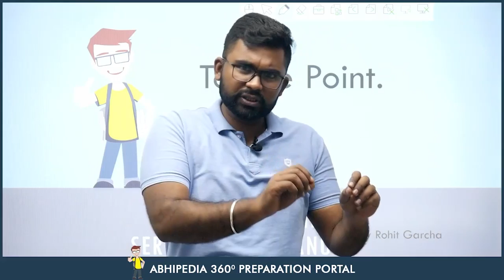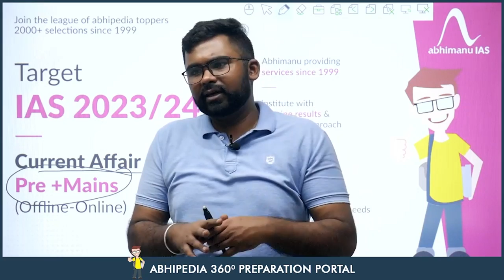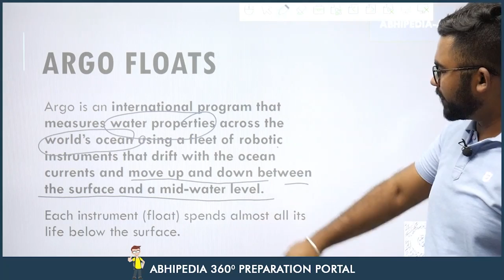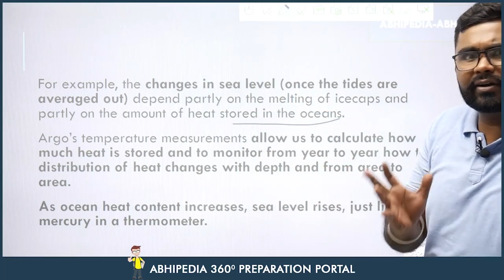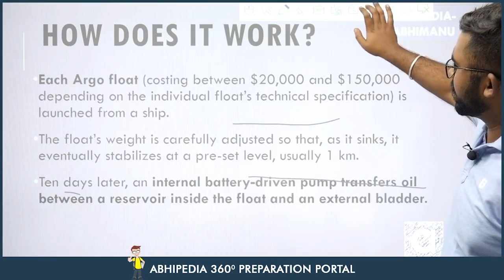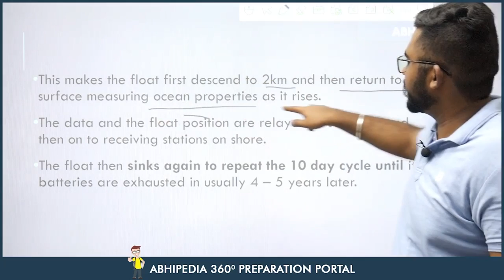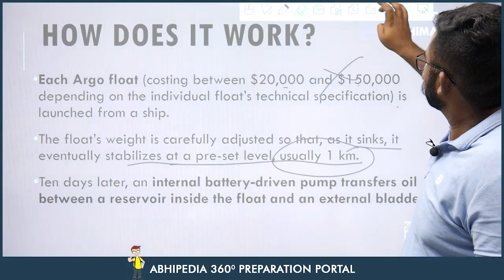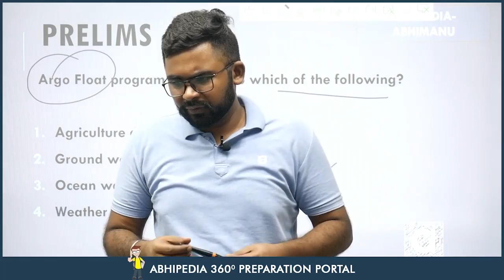UPSC CSE 2023 | To The Point | Current Affairs Series | Argo Float | Rohit Sir